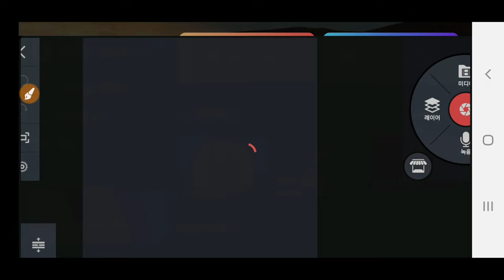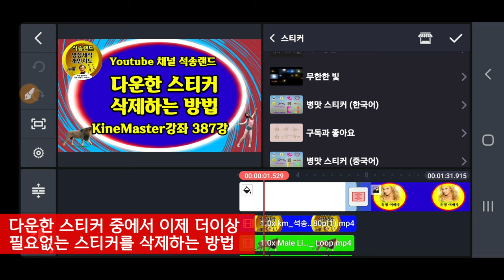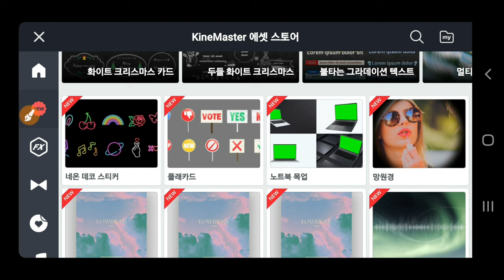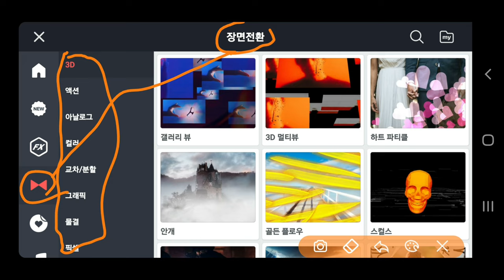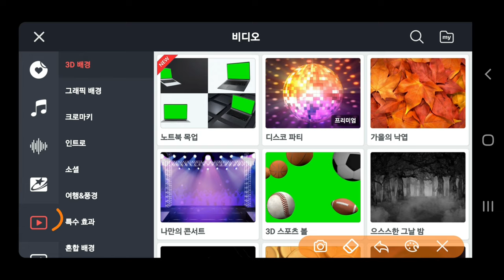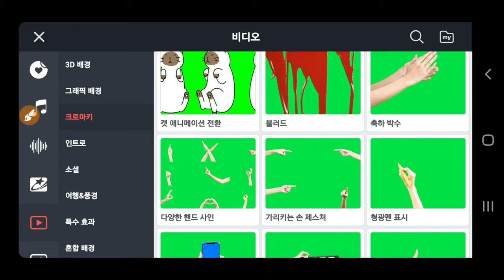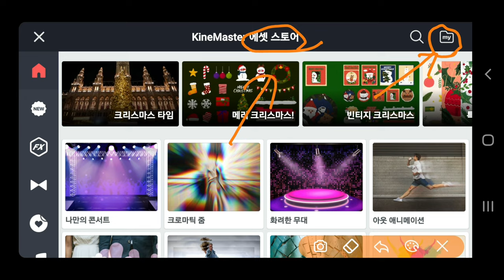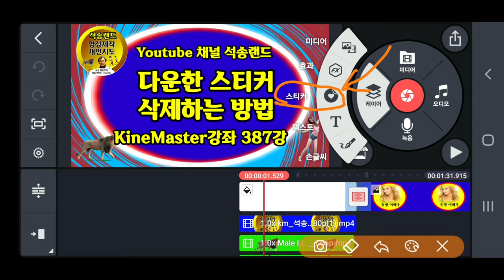KineMaster 다운한 스티커 삭제하는 방법 키네마스터 스티커 다운 방법 키네마스터강좌 387강 다운로드한 스티커 삭제 방법 키네마스터 스티커 다운로드 스티커 종류 설명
키네마스터에서 다운로드한 스티커를 삭제하는 방법  KineMaster 다운한 스티커 삭제하는 방법 키네마스터 스티커 다운 방법 키네마스터강좌 387강 다운로드한 스티커 삭제 방법 키네마스터 스티커 다운로드 스티커 종류 설명

ㅡㅡㅡㅡㅡㅡ

ㅡㅡㅡㅡㅡㅡㅡㅡㅡㅡ
4시간에 동영상제작 기법 배우고 유튜브에 올리고 홍보방법까지 배웁니다.

4시간 개인지도 받으면 파워디렉터

ㅡㅡㅡㅡㅡㅡㅡㅡ